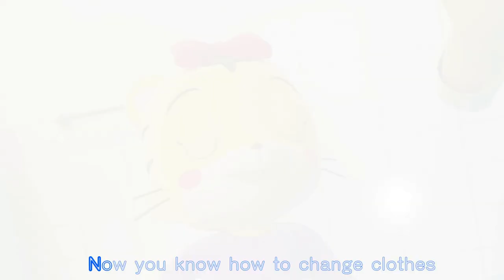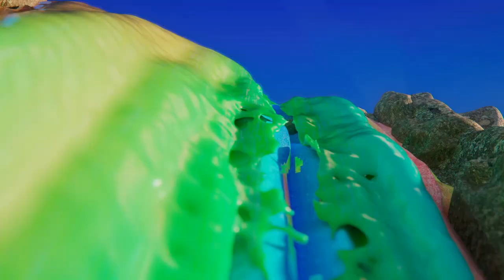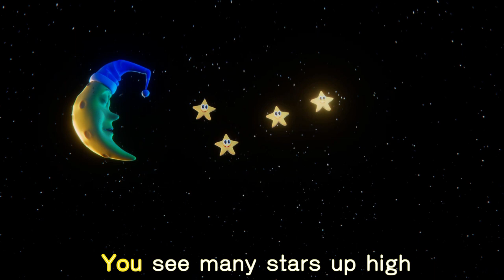Back to school songs! 🖍️📘 | New School habits for kids | Shimajiro Nursery Rhymes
We really want to go back to school! With this mix we'll learn to carry a morning rutine and a lot of things more with our friends! It's great to see our friends again and make new ones too!

Welcome to Shimajiro - Songs for Toddlers's official Youtube Channel! This channel specializes in songs and music for young children and is built on the following foundations:
1. A curated learning channel that 1-2 years old can watch safely.
2. Songs and videos with educational themes and vital life-skills, all presented by fun, memorable, and engaging songs that children will want to imitate.
3. All our videos are never longer than 25 minutes, as we believe this is a good duration for toddlers to be on a screen. We also have have videos with 1-2 minutes duration if you want something shorter for them.
4. Sing, dance and have so much fun while learning with our drearest Shimajiro, his family and his friends!

And for the older kids, please visit our Official Shimajiro's Youtube Channel!  where they will enjoy the Shimajiro's adventures and learn good values with educational and fun episodes of 8 minutes:

Nursery Rhymes, cartoon, Toddler videos, kids videos, Shimajiro, kids songs, toddler songs